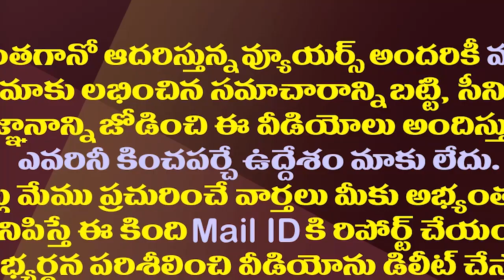టీడీపీ ఆయువుపట్టు టార్గెట్ గా వైసీపీ కొత్త నినాదం||YCP's new slogan is TDP's lifeline target